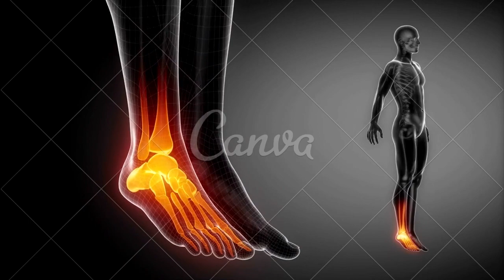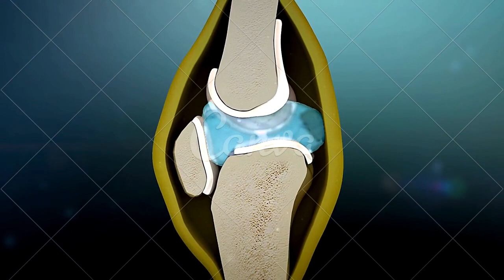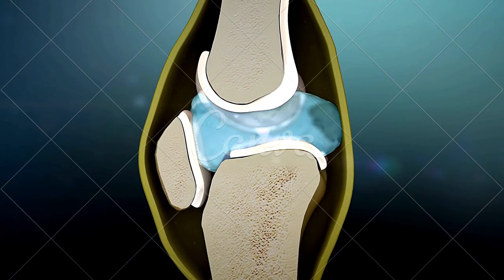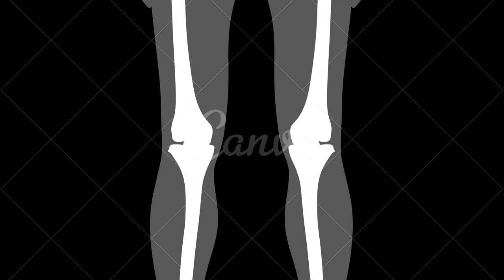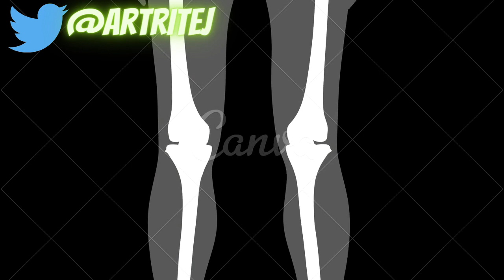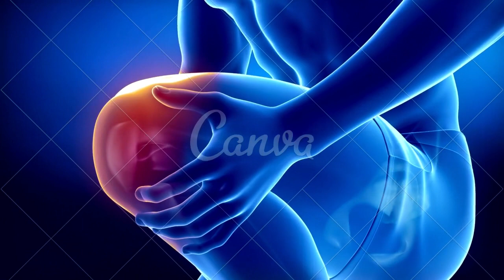INFILTRAÇÃO SAIBA COMO FUNCIONA E PARA QUAL DOENÇA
Nas doenças e dores articulares: infiltração nunca é no osso,
 mas pode ser aplicada também no espaço entre eles, o espaço da articulação.

CONTA POUPANÇA
AGÊNCIA: 0314
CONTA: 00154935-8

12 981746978